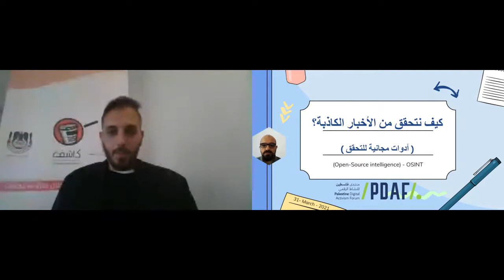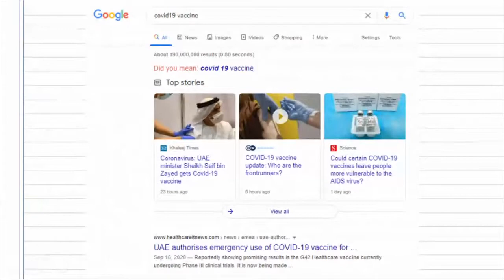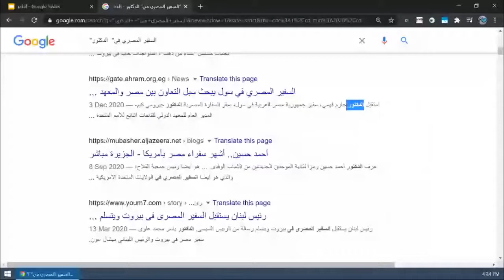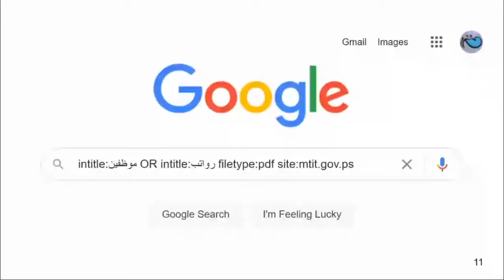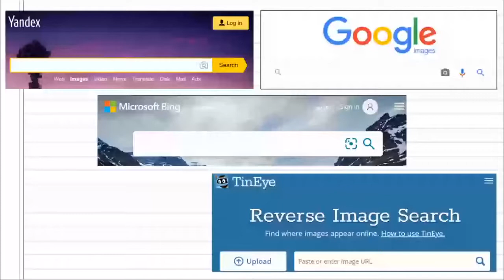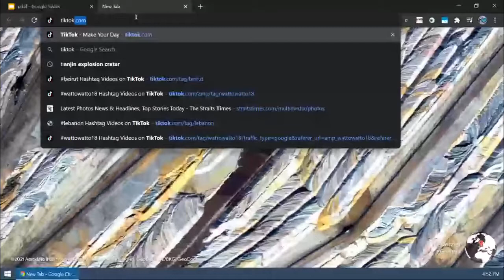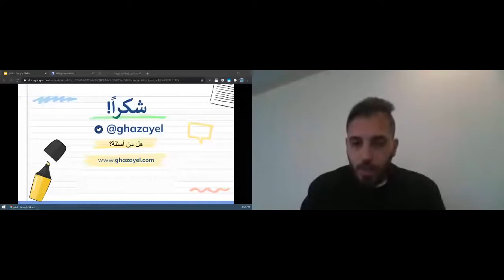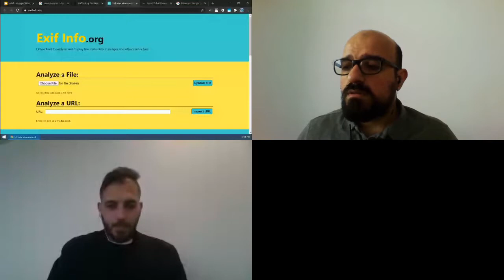كيف نتحقق من الأخبار الكاذبة؟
في ظل انتشار صحافة المواطنين ومشاركة الناس في نقل الأخبار عبر الإنترنت، لوحظ ازدياد معدل انتشار الاخبار المضللة عبر الشبكة، الأمر الذي يتطلب العمل بجد لمحاربة هذا النوع من الأخبار عبر رفع الوعي حولها وتسليح النشطاء ومستخدمي منصات التواصل الاجتماعي بأهم الأدوات التي تمكنهم من التحقق من الأخبار قبل نشرها.

تفسح هذه الجلسة الفرصة أمام المشاركين لاكتساب المهارات المطلوبة لمحاربة الاخبار المضللة عبر تقنيات الانترنت المفتوحة ومن خلال أدوات مجانية وسهلة الاستخدام للتحقق من الأخبار قبل نشرها، كما ستوسع الورشة أفاق المشاركين ومداركهم بما يخص رصد الأخبار المضللة والشائعات التي تنتشر عبر الانترنت عموما وعبر منصات التواصل الاجتماعي على وجه التحديد.

تأتي هذه الورشة ضمن فعاليات منتدى فلسطين للنشاط الرقمي 2021